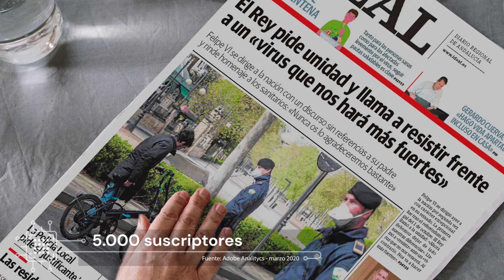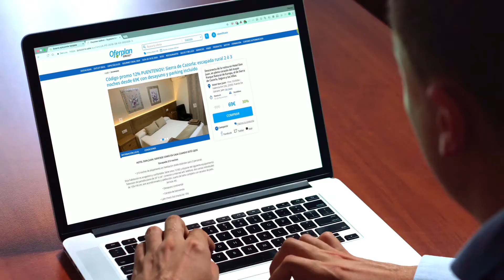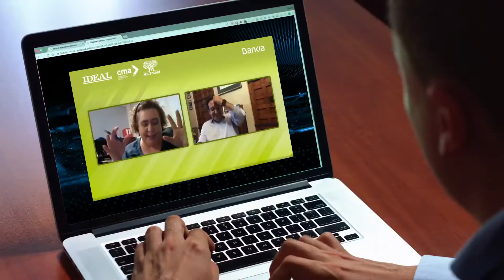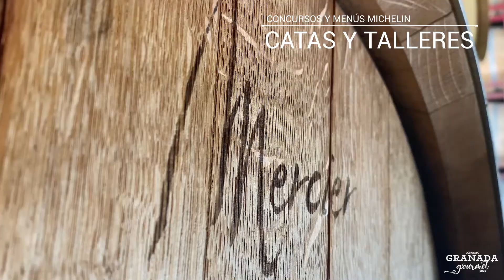VIDEO CORPORATIVO IDEAL 2020